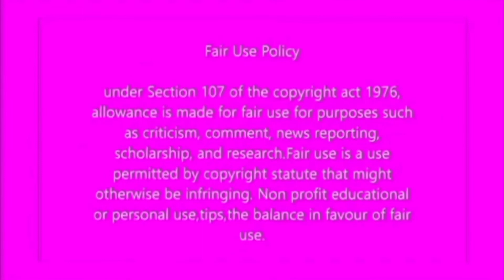Bantu Holomosa Dropped a Bombshell that could destroy Cyril Ramaphosa